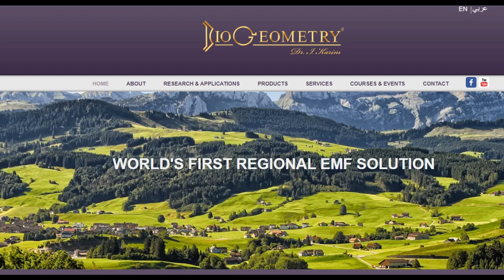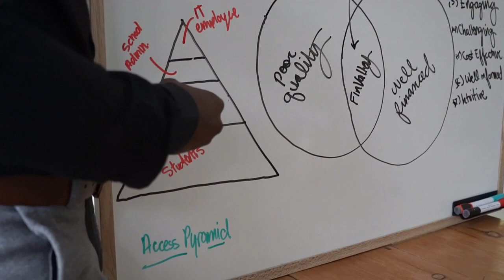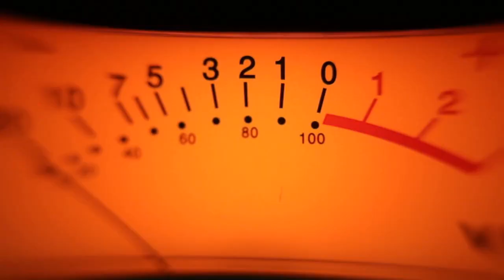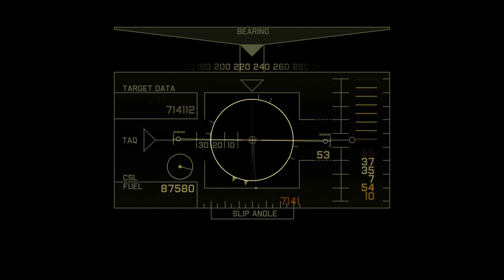BioGeometrija ( Uvod )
BioGeometrija koristi “Energiju oblika” da proizvede određeni kvalitet vibracije koji balansira energetska polja.